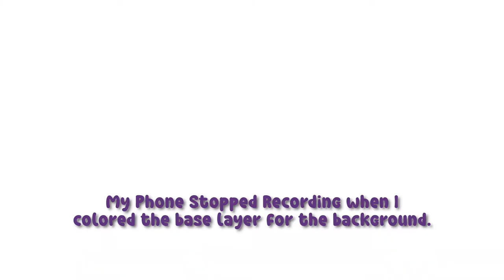Relaxing Sketchbook Drawing Session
This is a very chill drawing session with almost no talking.  I included some written captions with info about my process, but mostly I just thought this would be a nice video to keep you company while you work on your own projects.  I included a collection of relaxing lofi tunes by Mona Wonderlick (credit below).  The Sketchbook page was completed in my mini Movie and TV themed sketchbook and is inspired by the Jungle Book.

TOOLS USED:
• Illo Mini Sketchbook (4x4 in)
• Tombow Fudensuke Pen
• Pentel Pocket Brush
• Copic Markers
• Faber-Castelle Art Grip Aquarelle (Colored Pencils)
• Liquitex Acrylic Gouache

SUGGEST A MOVIE FOR ME TO DRAW:
I'm also accepting movie suggestions/requests!  Tell movie to draw next!